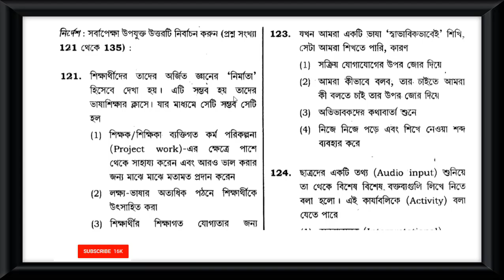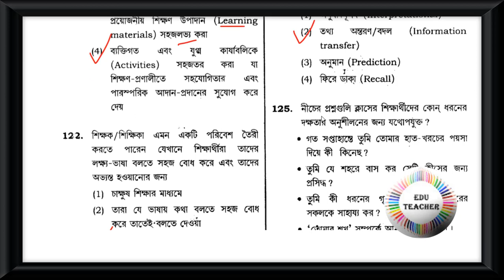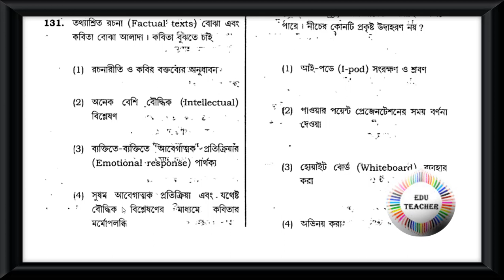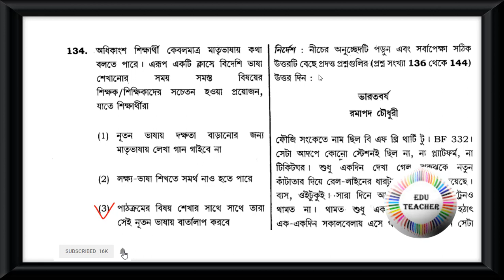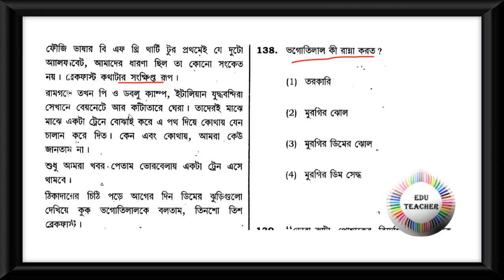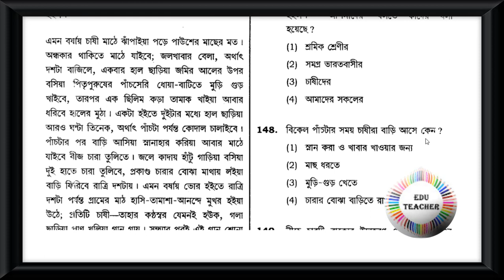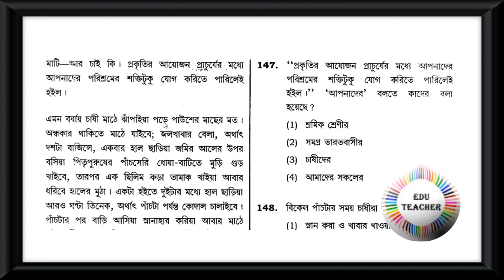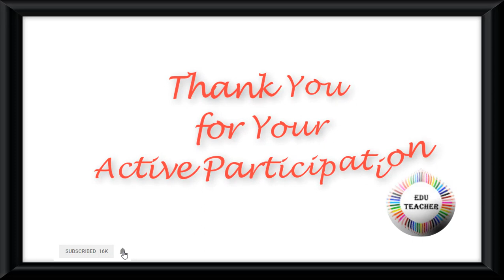CTET FEB 2013 P 1 L 2 Bengali বাংলা ভাষা বিষয়ের প্রশ্নোত্তর